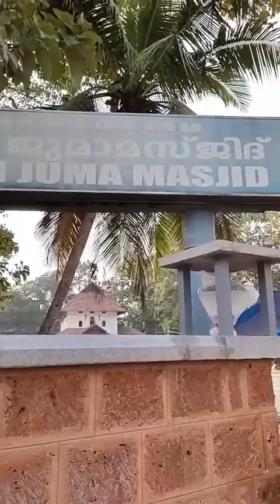ভারতবর্ষের প্রথম মসজিদ | নবী ( সাঃ) সাহেবের সমসাময়িক এই মসজিদ তৈরি হয়